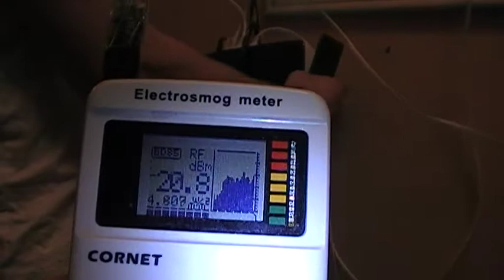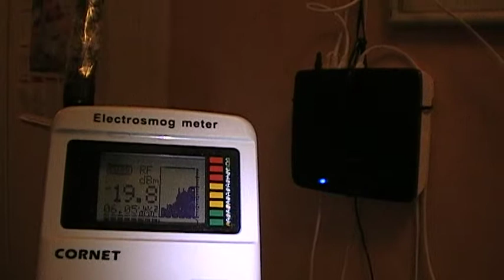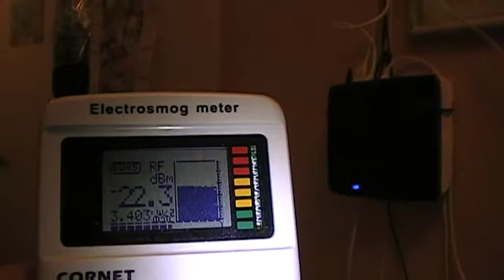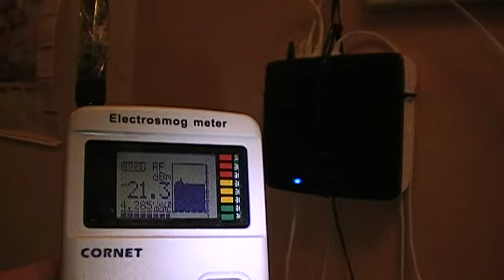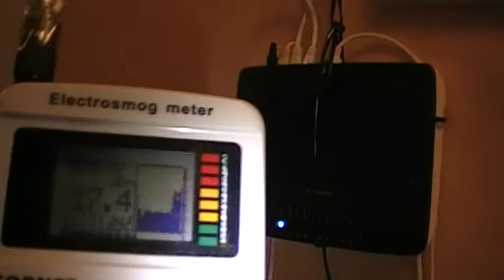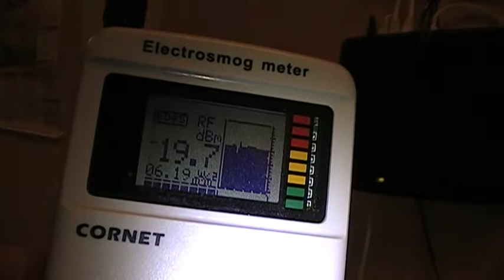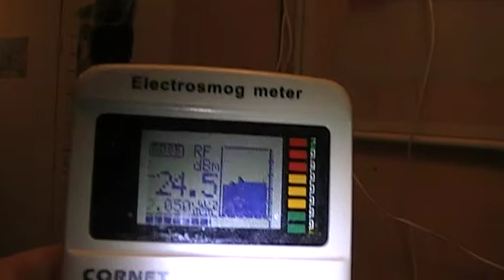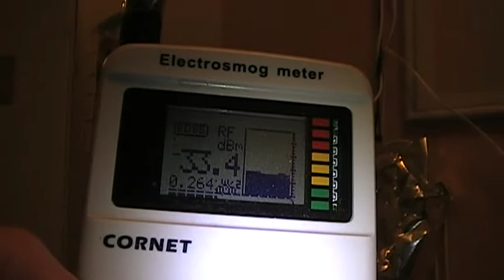Swedens Telia NEW Technicolor modem emits RF when WIFI off. 31 Dec 2018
euradcom.eu

Radiation protection agencies of the whole world are using wrong model for electromagnetic frequency risk leveling. ECRR Committee addresses the current call of medical doctors and scientists for development and consideration of safe medical guidelin ), that are independent of conflict of interests in terms of direct or indirect ties to industry, that represent the state of medical science, and that are truly protective to all living systems.

The current adviser of governments on the levels of non-ionizing radiation exposure the International Commission on Non-Ionizing Radiation Protection (ICNIRP), ICNIRP.org, has proven to have failed to act as the world’s authority on non-ionizing radiation risk.

The reform of Basic Safety Standard limit for non-ionising radiation exposure from electromagnetic fields

Download the full BSS statement document fr scientific secretary Pr Chris Busby

Document is a reform of Basic Safety Standard limit for non-ionising radiation exposure from electromagnetic fields. Statement has been received by all radiation safety agencies of European Union, as well as IAEA etc with following responsible receivers specified in the document   Justification European Competent Authorities HERCA emails Names

It is the official press release of European Committés on Radiation Risk (ECRR) Non-Ionizing Radiation Risk SubCommittees scientific secretaries Pr Christopher Busby statement fr 12thDecember 2018. Title – Proposed Unit to quantify exposure. Proposed Exposure Limits.